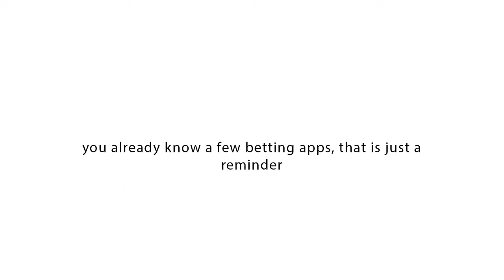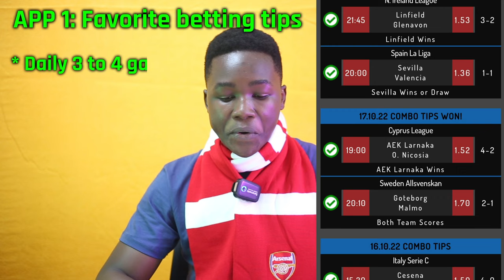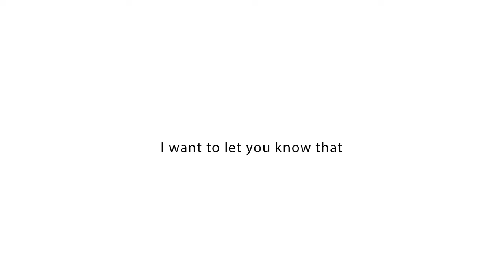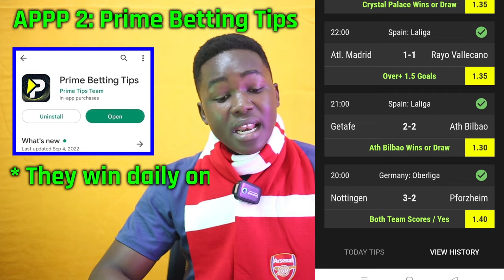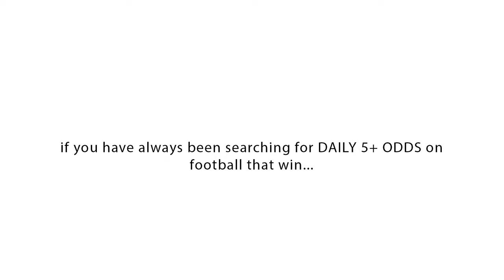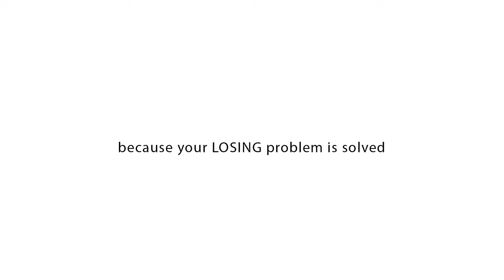Best Betting Tips Apps To Win Big Daily Starting Today (2022)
Welcome to my weekly betting strategy video talking about the best betting tips apps to win big daily from today.

Future professional bettor: Your ability to develop and master the skill of soccer predictions is crucial to win in betting. With most football bettors, betting alone and isolated, it is difficult for them to come up with sure bets hence they lose their bets.

During my 7+ years of sports betting and trying to win daily on match predictions, I can tell you there isn't one thing I have not experienced on both the up and downside - from losing my bets to winning 6+ figures on betting.

That is why I have created my weekly betting tips videos that will transform you from a newbie to professional bettor over time.

As I had said, this week's video is about the best soccer prediction apps that will provide you daily football tips. These football apps are different from your normal prediction apps. So watch till the end to find out why and how?